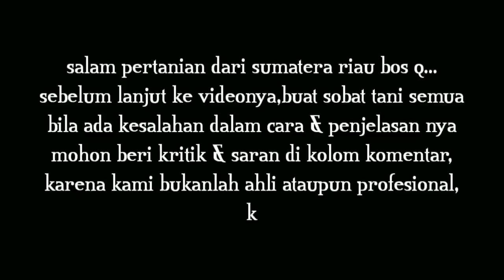HARGA SAWIT SEMAKIN TERJUN , MENKO LUHUT MINTA TURUNKAN PUNGUTAN EXSPOR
Menteri Keuangan Sri Mulyani Indrawati diingatkan untuk menurunkan pungutan ekspor kelapa sawit .

Peringatan itu diminta langsung Menteri Koordinator Bidang Kemaritiman dan Investasi Luhut Binsar Pandjaitan .

Luhut mengaku sudah bicara dengan Menteri Keuangan Sri Mulyani Indrawati soal hal ini .

Hal ini dilakukan untuk memberikan insentif pada pelaku usaha untuk melakukan ekspor .

Sejauh ini realisasi ekspor menurut Luhut belum sesuai harapan .

" Tadi malam saya bicara sama Menteri Keuangan tarif pungutan ekspor ( kelapa sawit ) mungkin kita bawa sampai ke bawah sehingga orang dikasih insentif untuk ekspor , " kata Luhut dalam Rapat Koordinasi dengan kepala daerah yang tergabung dengan Asosiasi Kabupaten Penghasil Sawit Indonesia ( AKPSI ) , di Grand Sahid Jaya , Jakarta Pusat , Kamis ( 7/7/2022 ) lalu .